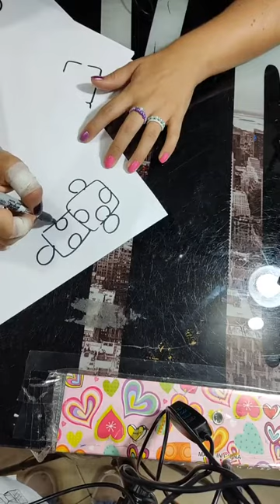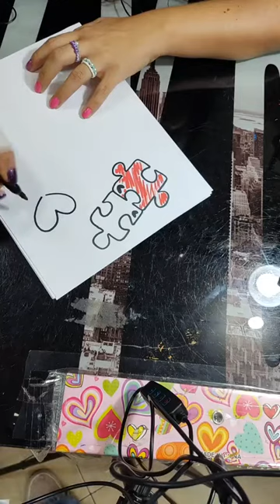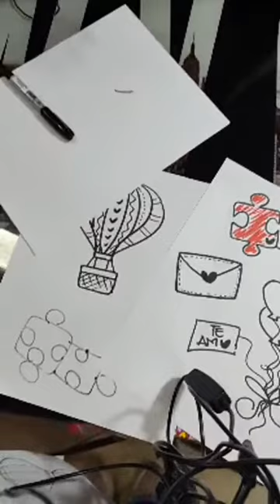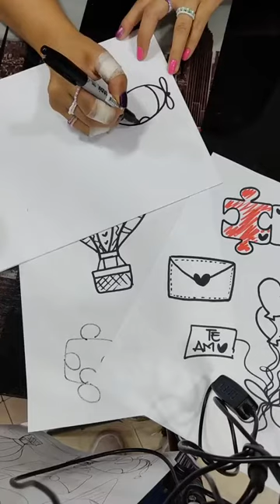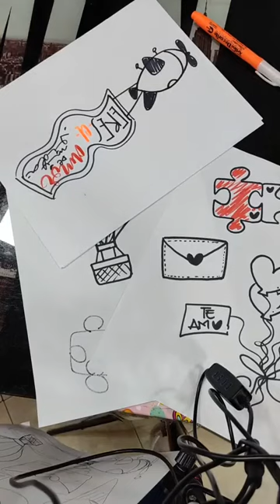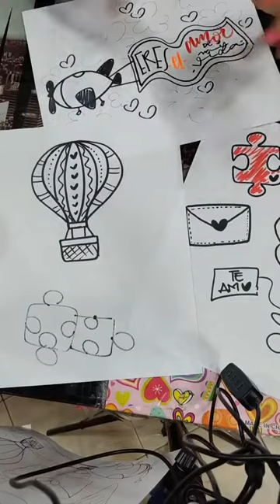DIBUJITOS CON AMOR